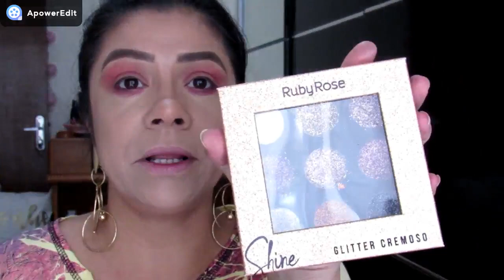Make inspiração Bruna Tavares Maquiagem com Glitter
Espero que aproveitem o vídeo se tiverem
algumas duvida só deixar nos comentários

colocando o meu código 4514863